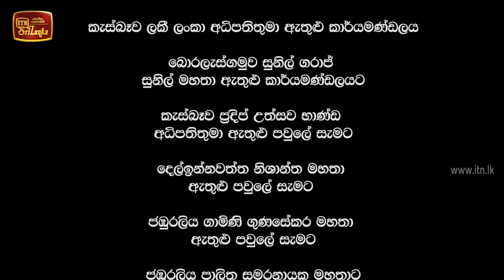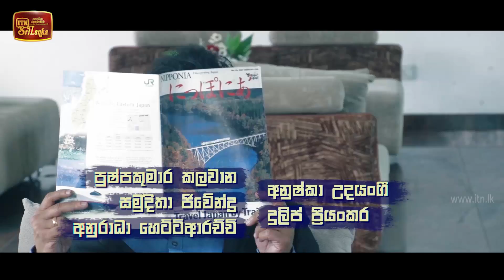Sudde | Episode 63 - (2020-01-01) | ITN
Sudde | Episode 63